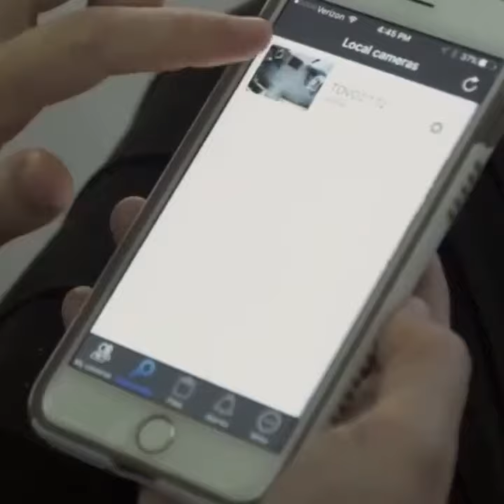Wifi Light Bulb Security Camera